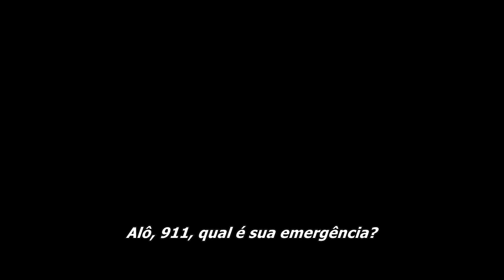O Cerco de Waco 2023 Trailer Oficial Legendado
O Cerco de Waco 2023 - Netflix
Trailer oficial legendado em português Br.
1ª temporada, 3 episódios.
Documentário.

Sinopse: Em 1993, agentes federais e um grupo religioso fortemente armado entraram em um impasse que durou 51 dias. Esta série documental traz materiais inéditos sobre o caso.